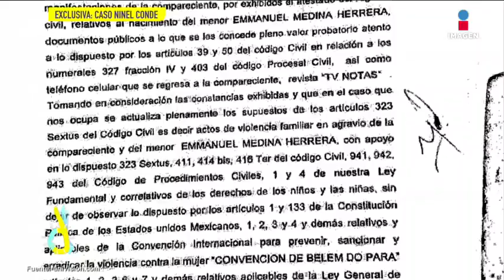Exclusiva de las declaraciones de Juan Zepeda contra Ninel Conde | De Primera Mano